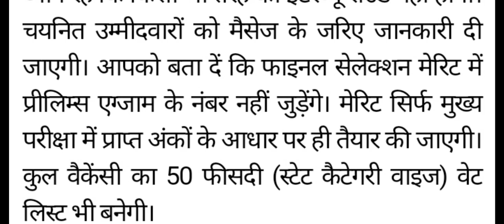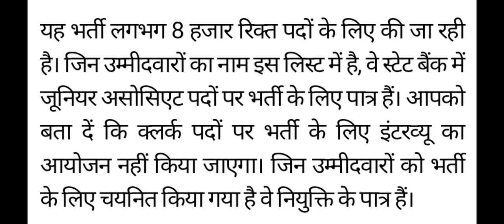SBI Clerk Mains Result 2020 | SBI Clerk 2021 Notification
नमस्कार दोस्तों, SBI Clerk Mains Result 2020 जारी हो गया है। चयनित हुए अभ्यर्थियों को हार्दिक शुभकामनाएं। अपने परिणाम की Pdf देखने हेतु यहां जाएं
SBI Clerk Notification 2021 से सम्बन्धित अहम् जानकारियों हेतु हमारे संग जुङे रहें, धन्यवाद।
Hello friends, SBI Clerk Mains Result 2020 has been released.  Best wishes to the selected candidates.  To see the Pdf of your result go